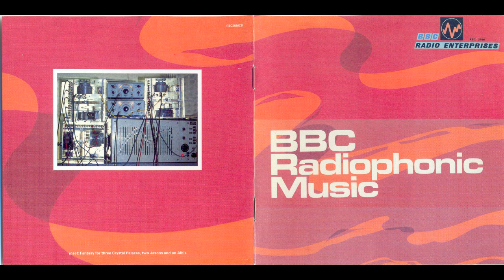Delia Derbyshire - Air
Delia Derbyshire - Air, from the compilation album BBC Radiophonic Music